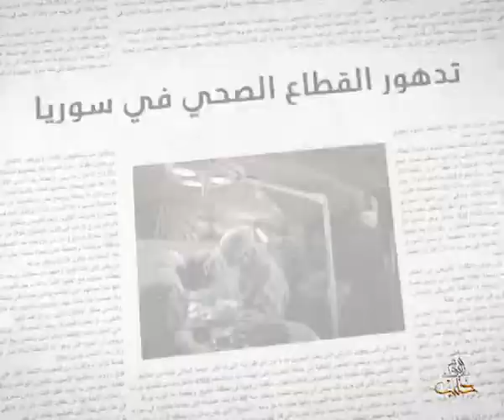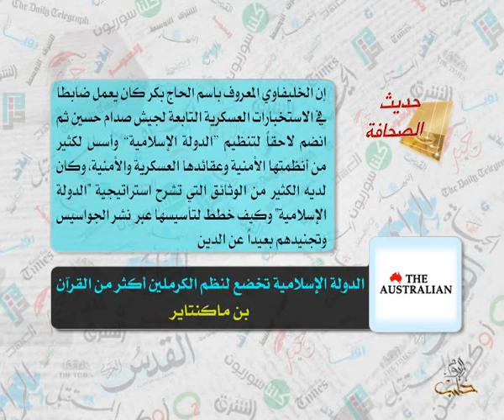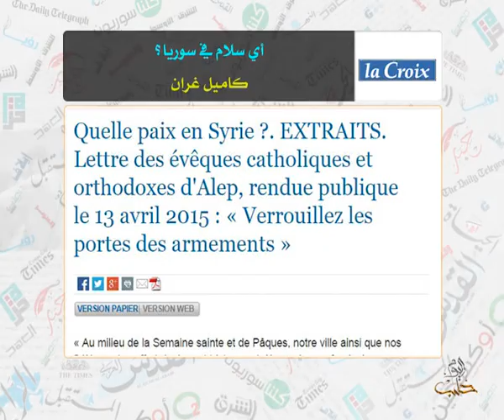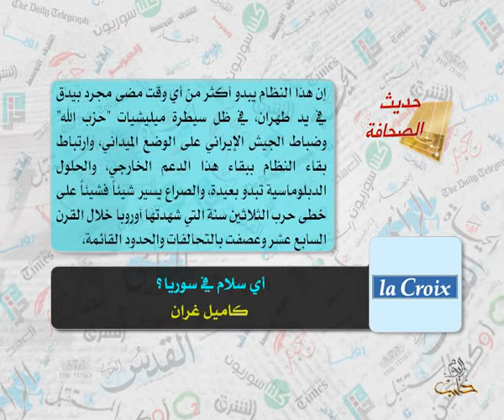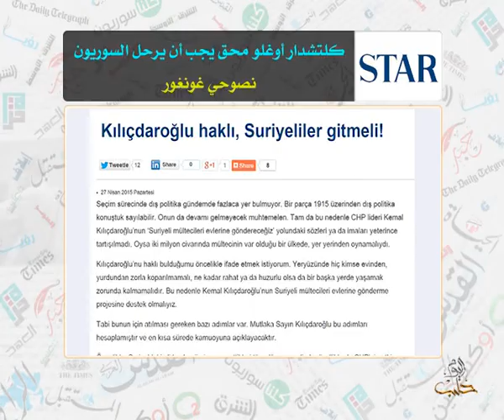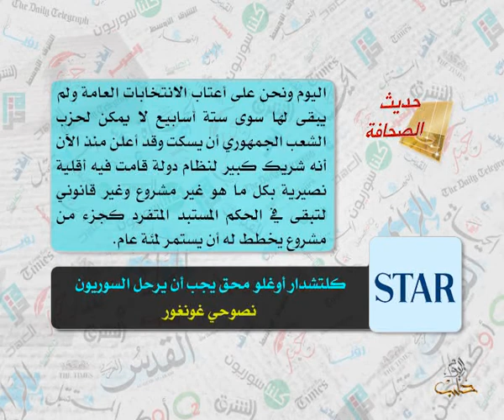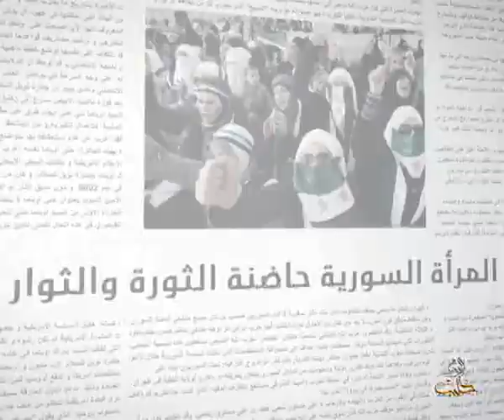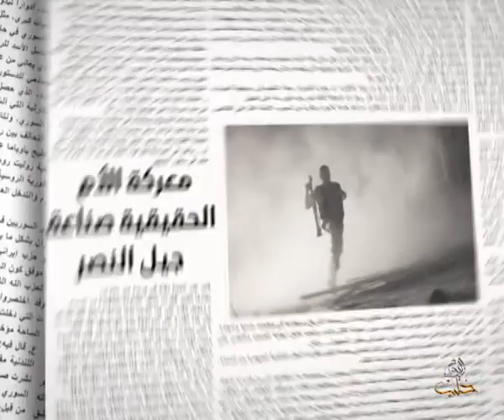حديث الصحافة 28 4 2015